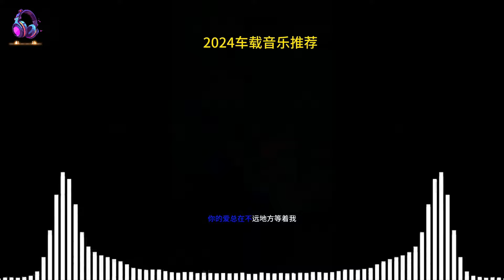[抖音DJ版合辑] 2024全中文舞曲串烧劲爆DJ神曲🔥年度爆红25首DJ精选DJ热歌🎧 🎶DJ舞曲，Chinese DJ舞曲串烧 2024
歡迎來到我們的 YouTube 頻道「Chinese Mix - 中國舞曲」！ 如果您是迷人旋律、懷舊旋律的愛好者，那麼您來對地方了。 與我們一起踏上時光之旅，回憶中國浪漫音樂的黃金時代。

🚫 如果有版權問題，請在做任何事情之前直接聯繫，或者
詢問請透過電子郵件寫信給我。